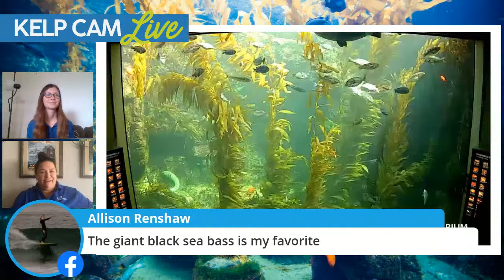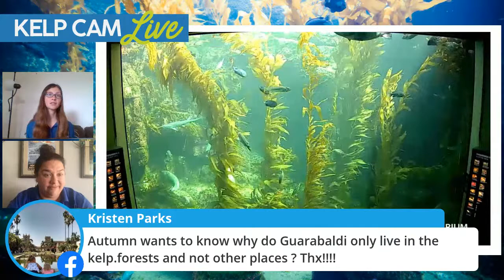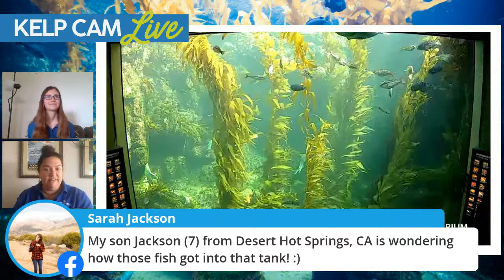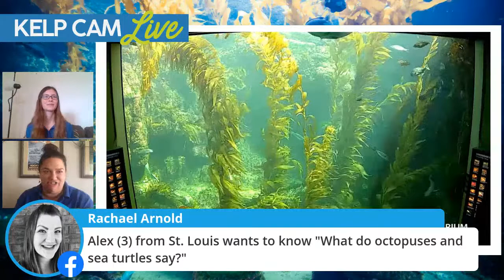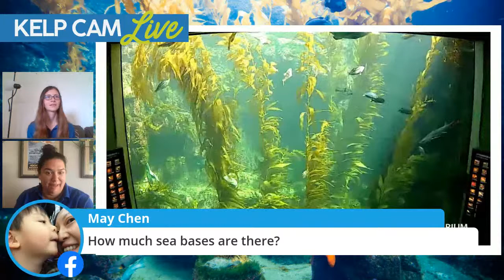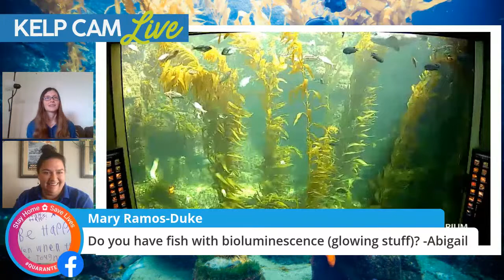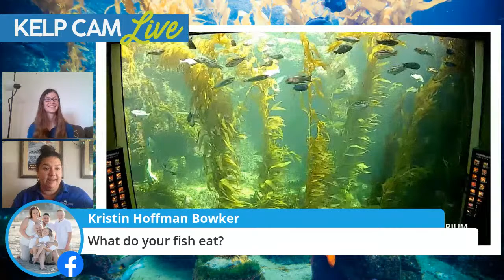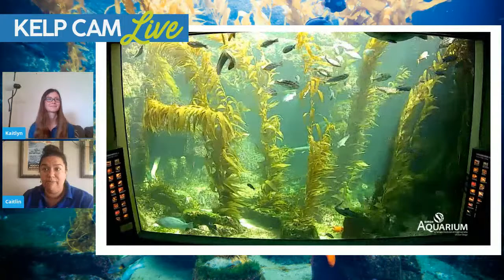Kelp Cam Live with Interpreter Kaitlyn | April 21, 2020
Our ocean expert, Caitlin and special guest educator, Kaitlyn chatted about Kelp Forests, conservation, Marine Protected Areas, and answered questions from the public about our ocean world. Tune into our weekly live chats (Tuesdays at 10 am and Thursdays at 2 pm) here on YouTube or on Facebook!